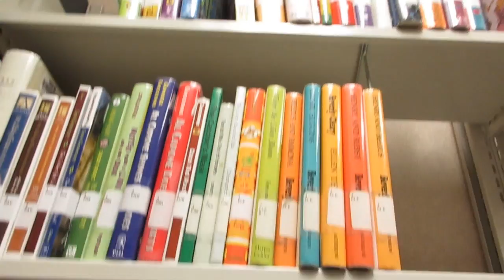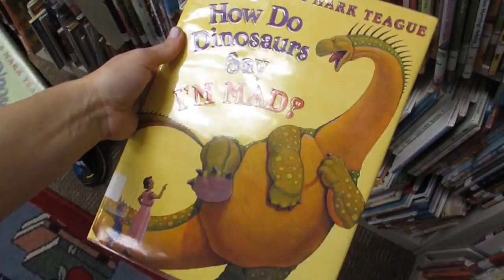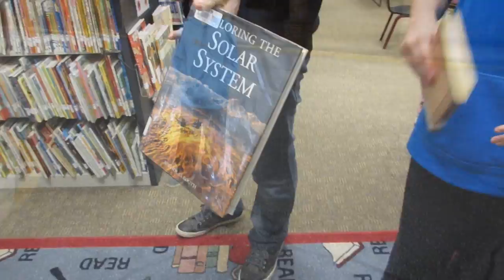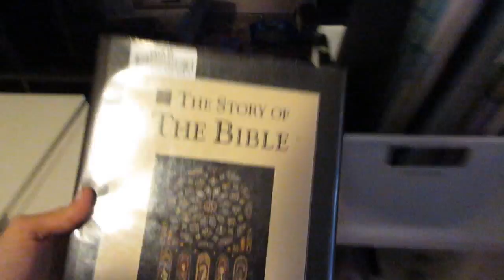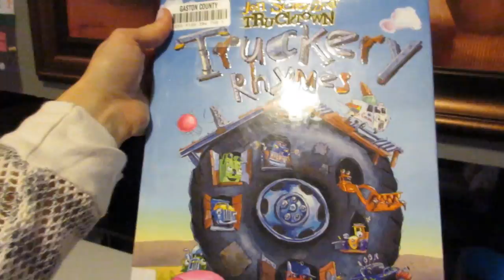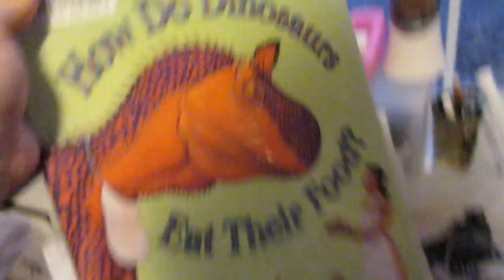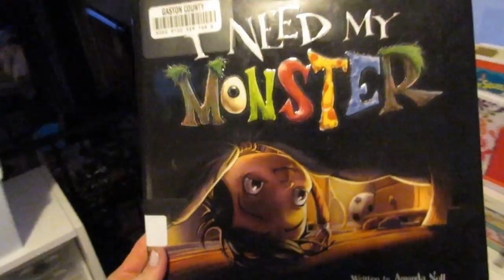Family Library Day and Dollar Store Trip {Daily Vlog}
Love the library, don't you?! Come along with us today as we go about our day today! Thank you so much for stopping by our channel. We hope you decide to stay. It’s a crazy, busy, hectic, but wonderful life and we wouldn’t change it for the world!